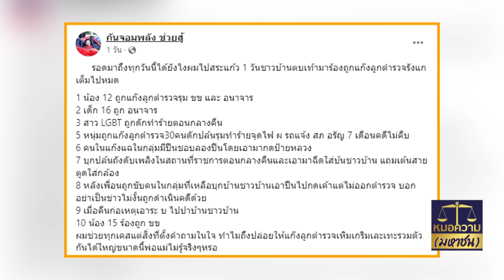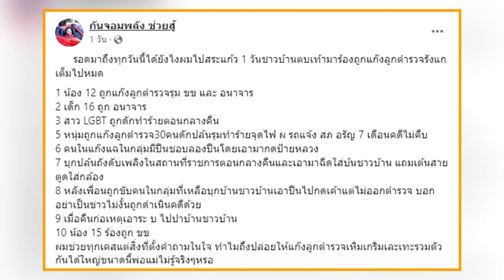บทลงโทษ 5 โจ๋ ฆาตกรรม "ป้าบัวผัน" เหิมเกริม พบวีรกรรมอื้อ | หมอความ (มหาชน)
เด็กที่กระทำความผิดอาญา มีมาตรการทางกฎหมายที่จัดทำขึ้นเพื่อมุ่งเน้นให้เด็กหลุดพ้นจากพฤติกรรมการกระทำความผิดและแก้ไขให้เด็กกลับมาเป็นคนดี ซึ่งจะแบ่งมาตรการนี้ตามช่วงอายุ  และปัจจุบันมาตรการในคดีอาญาเด็กและเยาวชนโทษไม่ได้สูงมากนัก แต่กฎหมายแพ่งผู้ปกครองต้องชดใช้ค่าเสียหายให้ครอบครัวเหยื่อด้วย คดีนี้ก็สามารถเรียกร้องให้ชดเชยเยียวยาได้ โดยสามารถให้สำนักงานอัยการ ช่วยทำคดีแพ่งให้ โดยที่ครอบครัวไม่ต้องฟ้องเอง

หมอความ(มหาชน) ดำเนินรายการโดย โกศลวัฒน์ อินทุจันทร์ยง อธิบดีอัยการสำนักงานอัยการคุ้มครองสิทธิฯ (วิทยากร) และ ขจรชัย เพชรัตน์ ทุกวันอาทิตย์ เวลา 15.30 น. ทางเนชั่นทีวีช่อง22